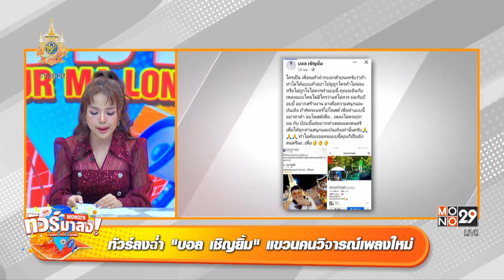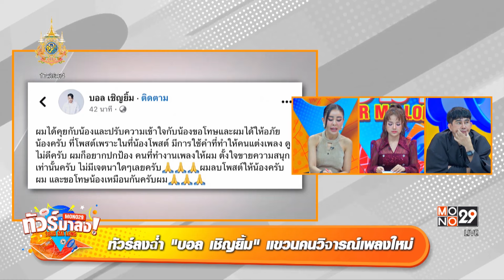ทัวร์ลงฉ่ำ “บอล เชิญยิ้ม” แขวนคนวิจารณ์เพลงใหม่ | ทัวร์มาลง